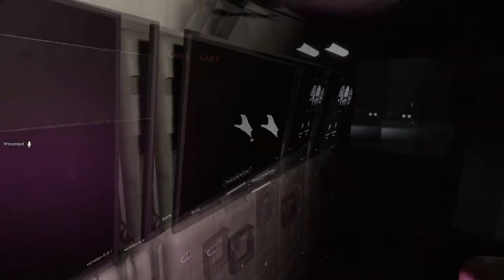Demonologist Part 11: Who are you?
Demonologist is a Phasmohobia style game where you have to explore haunted places in game and with clues find out what is haunting the area! Trick is that it has more scares and ghosts in the house than phas does!

Join Wyld and JadeMoff as they get past their fears and try to discover what ghost is haunting the locations they investigate in game.

0:00 Opening
0:21 game play